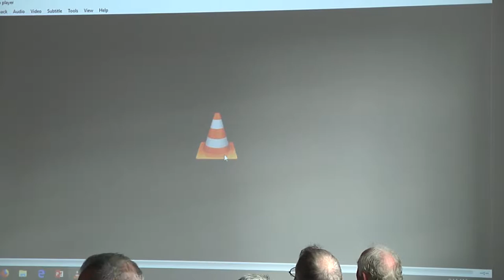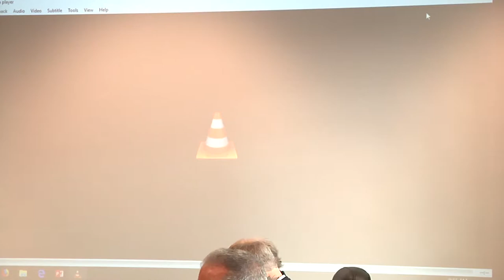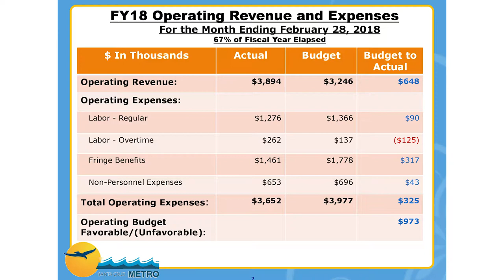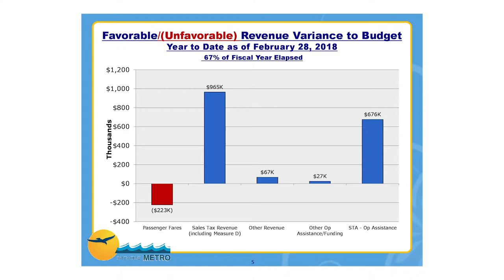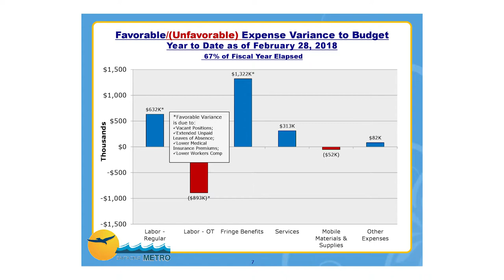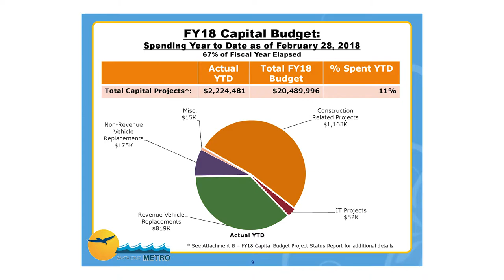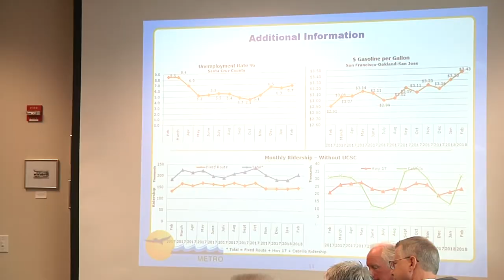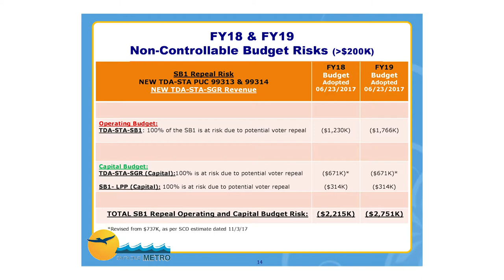Santa Cruz Metro Transit District 04/27/18